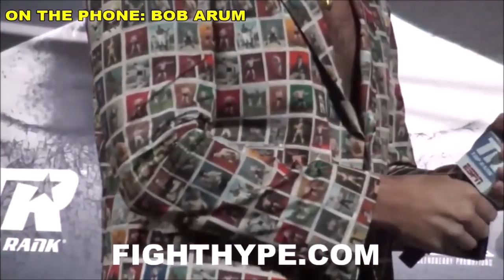BOB ARUM REVEALS WHEN FANS CAN LIKELY RETURN TO BOXING EVENTS; EXPLAINS 3-PHASE PLAN FOR PROMOTERS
Undefeated WBO featherweight champion Shakur Stevenson, Felix Caraballo, and Top Rank chairman Bob Arum held a conference call to discuss Stevenson's super featherweight debut against Caraballo on June 9 at the MGM Grand Conference Center Grand Ballroom in Las Vegas. You don't want to miss what they had to say. Check it out!